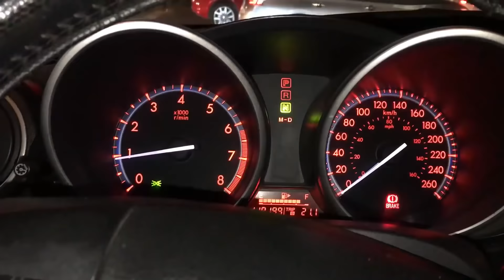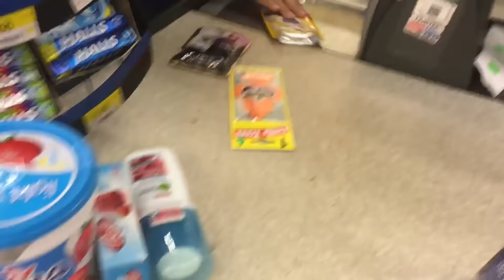!!!NECESITAMOS VISITAR AL DOCTOR!!!...DÍA 18/12/2015 VLOGS DIARIOS “CHAVOS VLOGS" LEON GUANAJUATO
Adriana Estefanía Carrasco
5 de Mayo Esq. Álvaro Obregón 201      Ciudad: León Gto.

En este canal puedes encontrar VLOGS DIARIOS, Queriendo ser padres jóvenes, hacemos Vlogs en pareja en español, y a veces hacemos DIY, TAGS y Recetas de cocina jeje,…  aaaahhh y somos una pareja que AMA Y PROTEGE a los animales y nos amamos jeje…. Acompáñanos en nuestra vida…. Si te gusto…. REGÁLANOS UN LIKE.
Somos de LEÓN GTO., México… DONDE LA VIDA NO VALE NADA… DIRÍA JOSÉ ALFREDO JIMÉNEZ…

El SNAPCHAT: ADYDAM_CHAVOS

UNA VISITA AL DOCTOR… 18/12/2015...